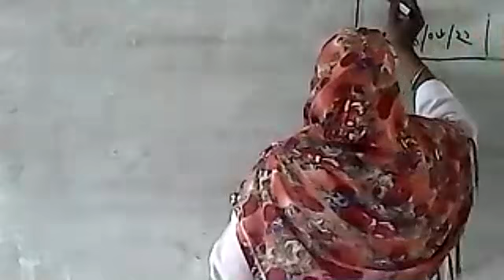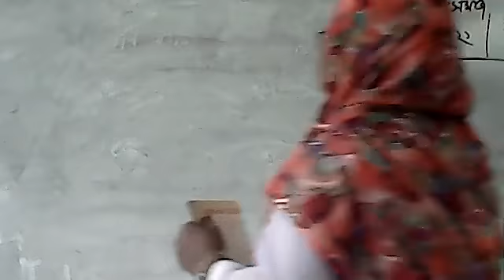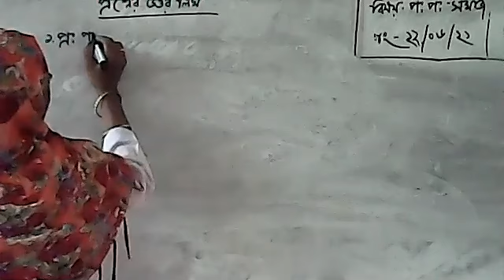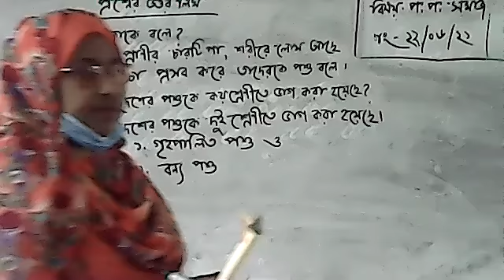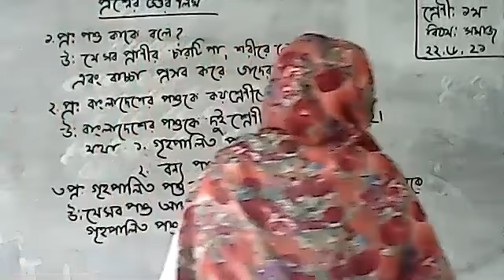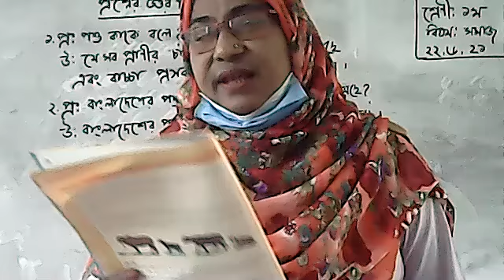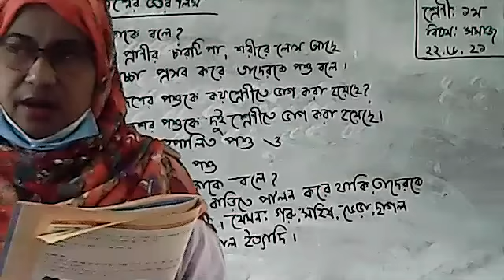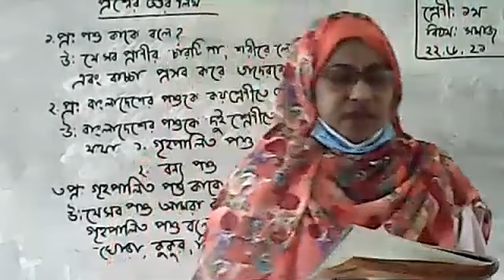Class 1 BGS